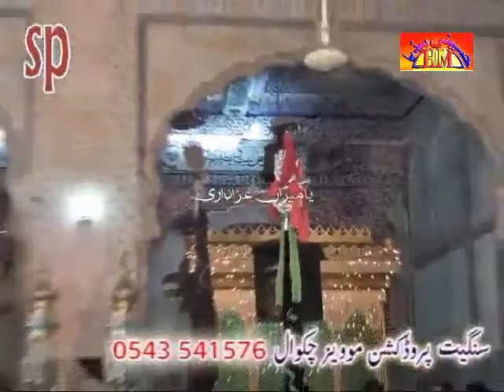Zakir Zeeshan Alam | 20 September 2014 - Jalsa Zakir Zuriyat Imran Sherazi Sergodha